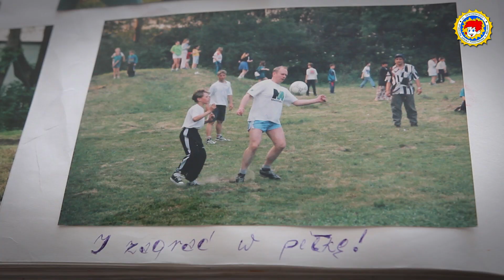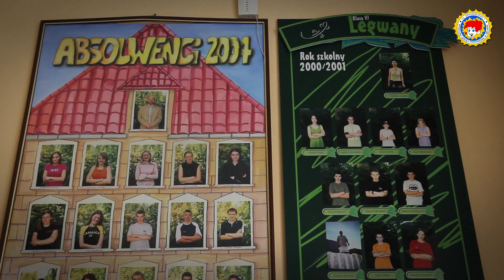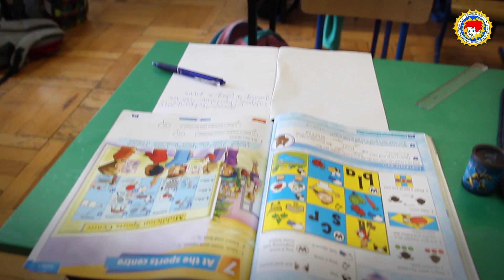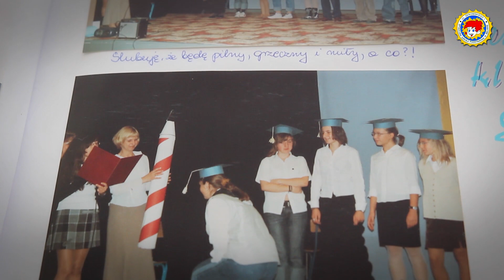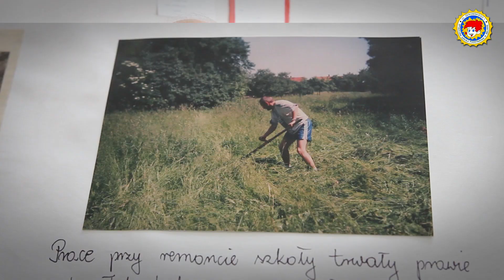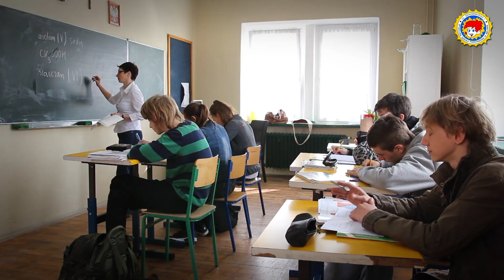25 LAT ZESPOŁU SZKÓŁ SPOLECZNYCH